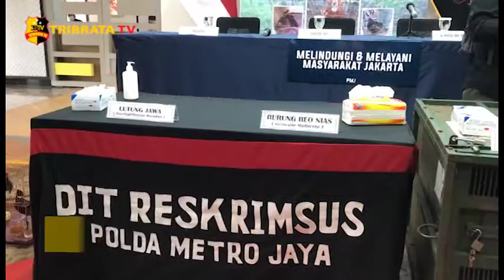POLISI AMANKAN PELAKU PENGGUNAAN JERAT SEBAGAI ALAT PEMBURU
Penggunaan jerat sebagai alat memburu hewan liar merupakan masalah baru bagi petugas taman nasional yang ada di Indonesia.

Ditaman Nasional Leuser yang memiliki luas 800.000 hektar telah di temukan ribuan jerat dalam 5 tahun terakhir dan disana terdapat satwa yang di lindungi seperti Orang Utan, Gajah Sumatera, dan Harimau Sumatera.

Baru ini 1 ekor harimau kecil berusia satu tahun telah terkena jerat namun kini telah dilakukan penanganan oleh pihak taman Nasional Leuser.

Tim Liputan : Athallah, Aldi, dan Amartha
Melaporkan.